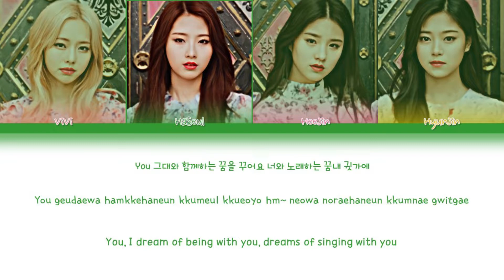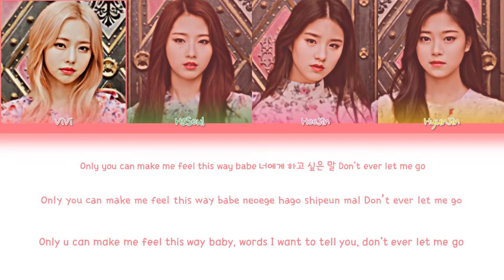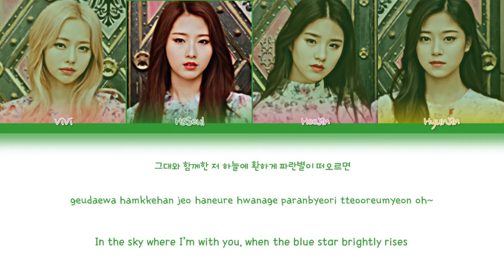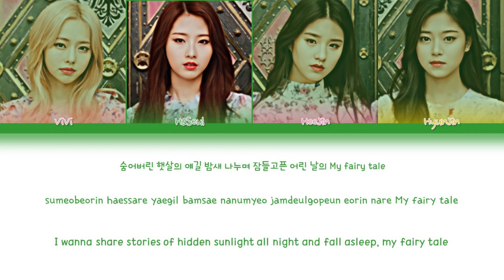Fairy Tale - LOONA 1/3 [COLOR CODED]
Release date: April 27, 2017
Song: Fairy Tale
Album: Love & Evil
Tracklist:
1- Love & Evil
2- Sonatine
3- Rain 51Db
4- Love & Live
5- You and Me Together
6- Fairy Tale
7- Valentine Girl